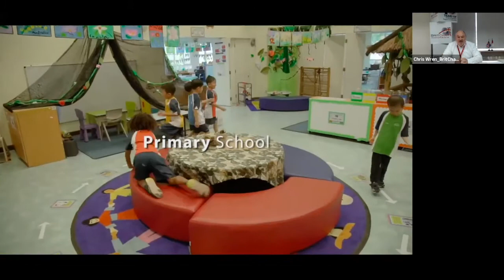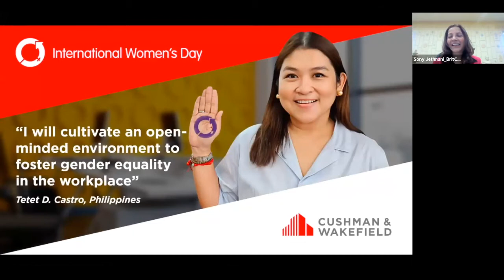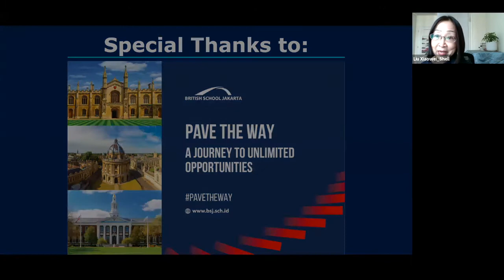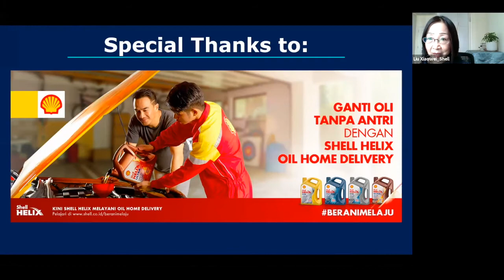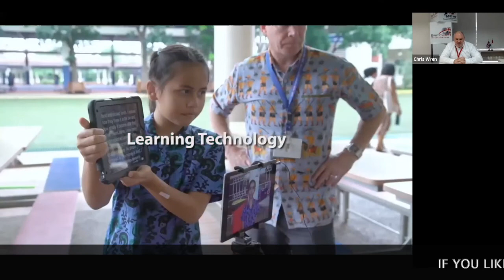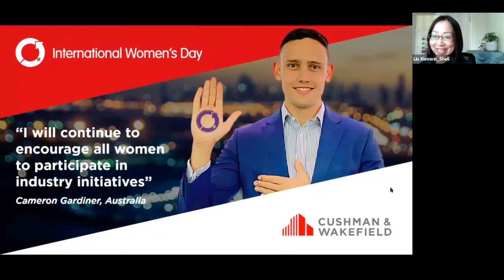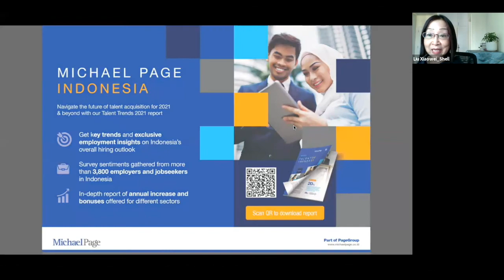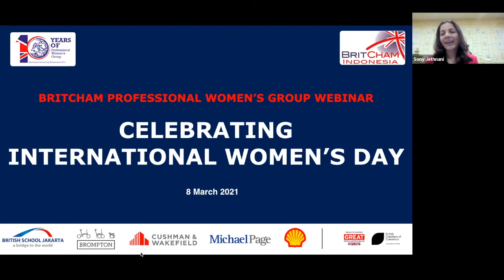PWG: Celebrating International Women's Day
00:00 - Intro
00:09 - Opening remarks by Chris Wren, Executive Director of BritCham Indonesia
01:25 – Webinar Introduction by Sony Jethnani
05:56 – Introduction of Liu Xiaowei, VP External Relation Asia Pacific at Shell
10:38 – Introduction of Alamanda Shantika Santoso, Founder & President Director of Binar Academy
16:00 – Introduction of Dyah Roro Esti Widya Putri, Member of Indonesian parliament at DPR RI
34:29 – [Q&A] Panelists experience and advice on the social expectations of women which often prevent women from rising into leadership role
44:18 - Introduction of Karina Salim, Indonesian Celebrity
47:31 – [Q&A] challenges of Covid-19 in the entertainment industry & the importance of always challenging oneself
53:08 – Introduction of HE Mr. Owen Jenkin, British Ambassador to Indonesia & Timor Leste
59:53 – [Q&A] How can men assist in ensuring gender inclusiveness
1:05:13 – Closing statement by BritCham Executive Director, Chris Wren
1:05:54 – Closing statement by moderator, Sony Jethnani